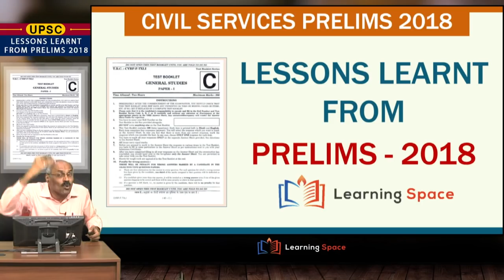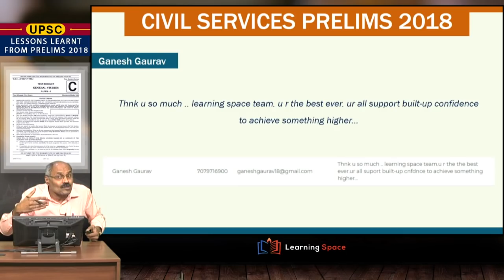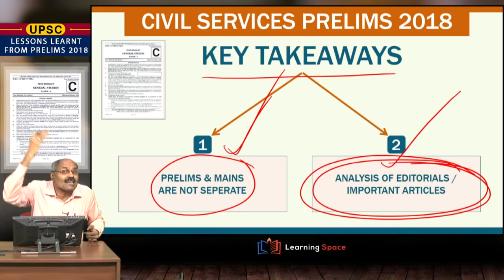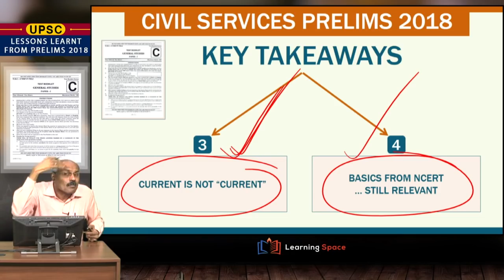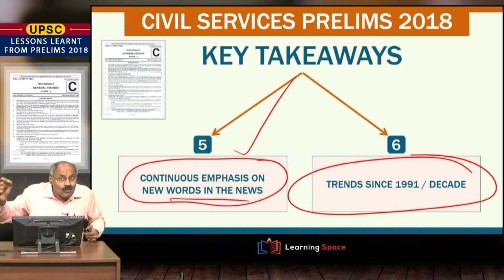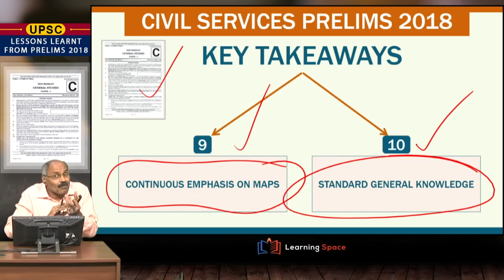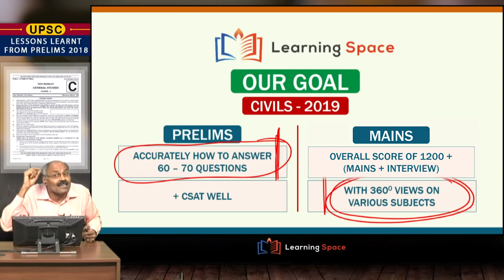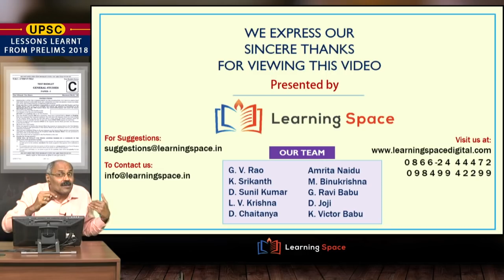Lessons Learnt From Prelims - 2018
This module will help the UPSC Civil Services aspirants to take some ques in ways and means of preparing for the UPSC Mains 2018 as well as UPSC Prelims 2018